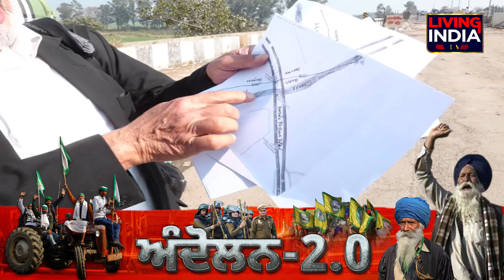ਵਕੀਲ ਨੇ ਦੱਸਿਆ ਪ੍ਰਦਰਸ਼ਨ ਦਾ ਕਾਨੂੰਨੀ ਤਰੀਕਾ,ਸਰਕਾਰ ਦੀ ਤੱਥ ਪੇਸ਼ ਕਰ ਬਣਾਈ ਰੇਲ੍ਹ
ਵਕੀਲ ਨੇ ਦੱਸਿਆ ਪ੍ਰਦਰਸ਼ਨ ਦਾ ਕਾਨੂੰਨੀ ਤਰੀਕਾ
ਸਰਕਾਰ ਦੀ ਤੱਥ ਪੇਸ਼ ਕਰ ਬਣਾਈ ਰੇਲ੍ਹ